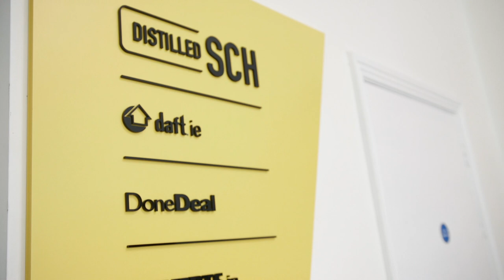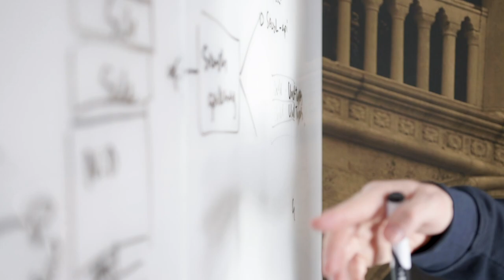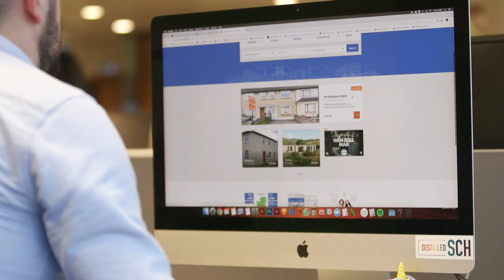Life at Distilled SCH | Jobbio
We visited the Distilled SCH offices and learned three things: 1. Their team are the most fun and friendly bunch. 2. Every office needs a dog like Rua, and 3. We love Friday treats! To join their incredible team, apply